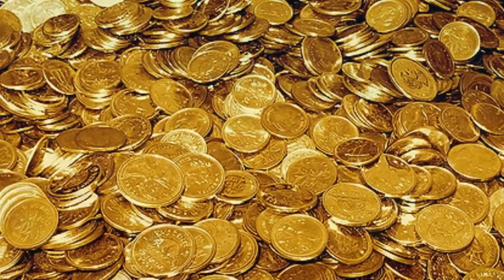9 Most MYSTERIOUS Islands On Earth - MUST WATCH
9 Most MYSTERIOUS Islands On Earth
From Mexico's creepy Island of the Dolls to the Naval Base on Diego Garcia the histories of these islands are full of myths and secrecy.